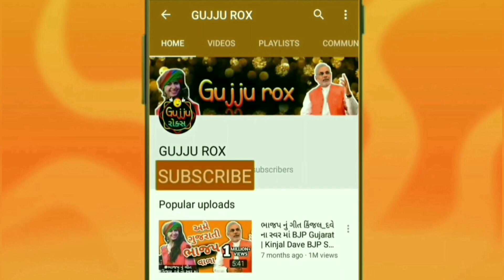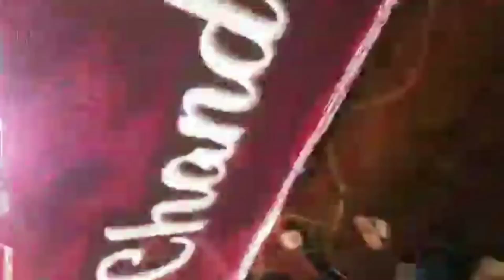કિંજલ દવે ગાંધીધામ | લાઈવ પ્રોગ્રામ | Kinjal Dave Dance | Gandhidham | Live Program 2019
કિંજલ દવે ગાંધીધામ | લાઈવ પ્રોગ્રામ | KinjalDave DANCE | Gandhidham | Live Program 2019